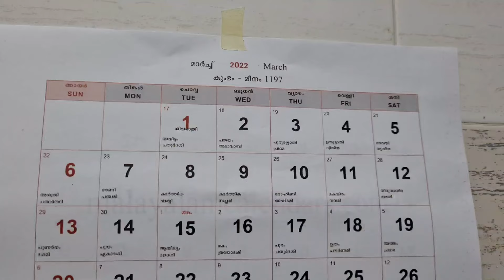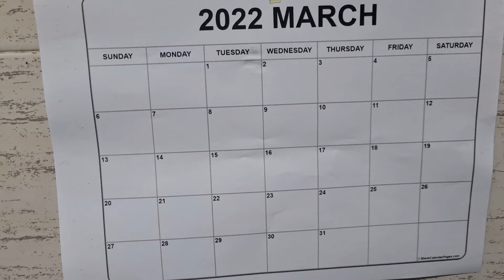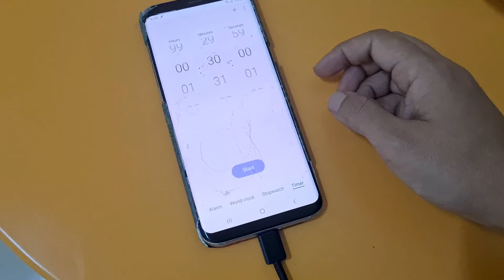Day in my life malayalam | healthy recipe | cleaning routine | healthy diet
• Hello viewers. I am Bindya Balan, a Homeopathic doctor by profession travel bug by passion. In this YouTube channel, I am trying to explain common medical conditions and lifestyle diseases along with some beautiful off-beat videos. Your feedback matters, whether it is positive or negative. Kindly share your feedback as comments on my channel😊